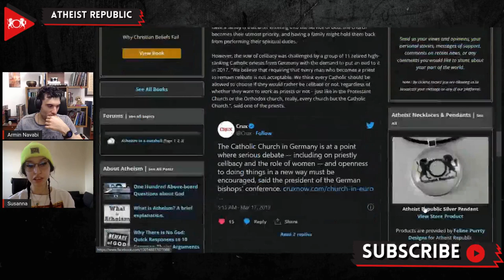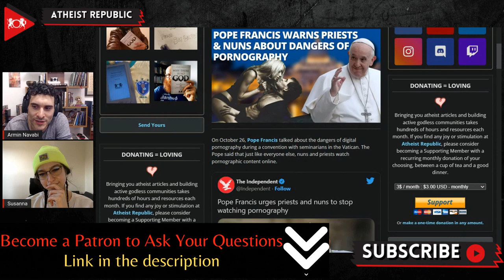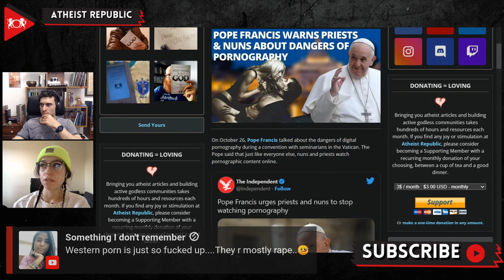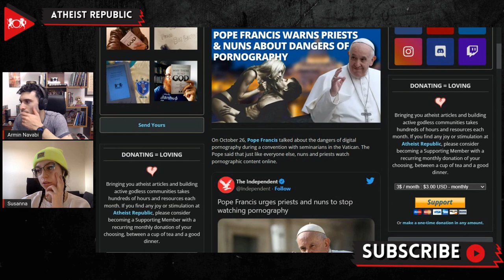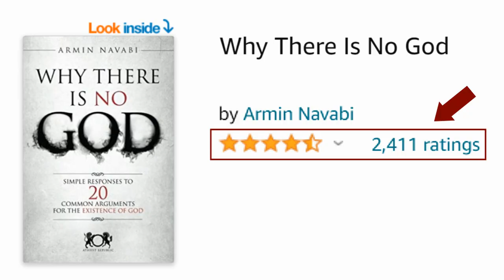Pope Francis Warns Priests & Nuns About Dangers Of Pornography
On October 26th, during a convention with seminarians in the Vatican, Pope Francis talked about the dangers of digital pornography. He said that watching porn "is a vice that many people have, many laymen, many laywomen, and also priests and nuns." This came after the Pope questioned how the new generation of the clergy could navigate social media to share their happiness as Christians while maintaining their individuality and chastity. He warned about pornography, explaining, "The devil enters from there." The Pope also said that watching porn "weakens" the soul. "The pure heart, the one that Jesus receives every day, cannot receive this pornographic information," said Pope Francis. "The Devil gets in that way. And I'm not just talking about criminal pornography like that involving the abuse of children; that is already degeneration, but pornography that is a little 'normal.'" Pornography is seen as an offense against chastity according to Church teachings. Nuns and priests within the Catholic Church are mandated to live celibate lives.

Source:
Location: Vatican